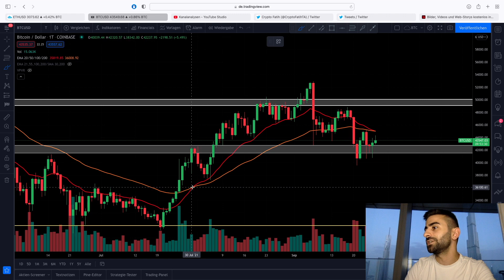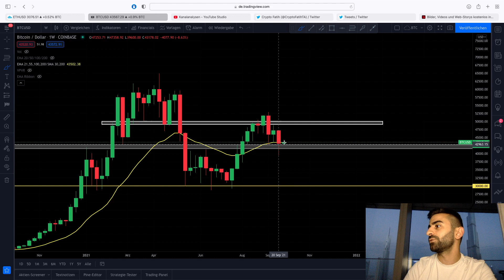🚨BITCOIN FAKEOUT ODER BREAKOUT??? DIESEN CHART SOLLTEST DU NICHT VERPASSEN!!!!